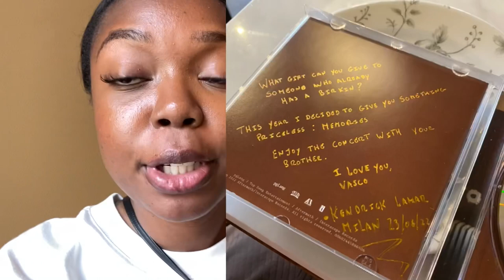MILAN SHOPPING VLOG: Chanel,Tom Ford, Saint Laurent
Hey lovelies, I’m currently in Milan celebrating my birthday week and wanted to share a snipped with you all and show you some shopping I’ve done here.
The luxury shopping at the quadrilatero d’oro is amazing and I’m sure I will be coming back just to shop and eat.

I’m this vlog We went to Saint Laurent, off white, dolce and gabbana home, Tom Ford, and many more stores and I hope you all enjoy it☺️

Jacira